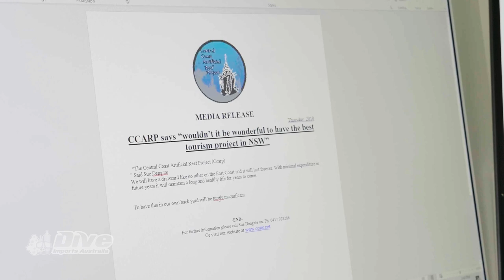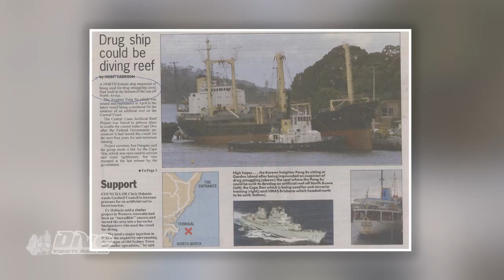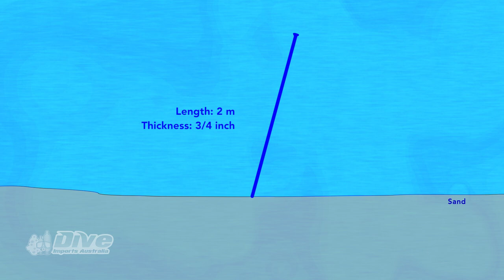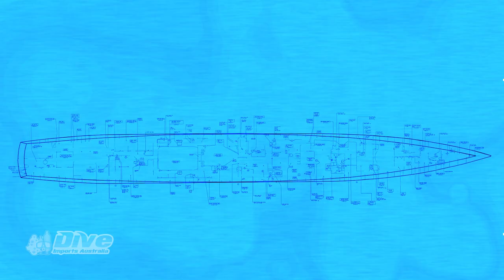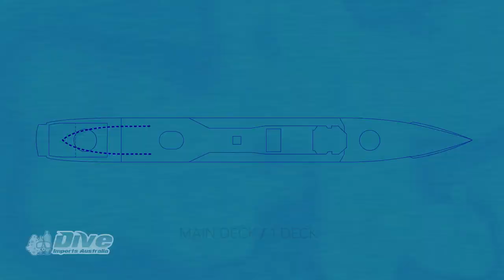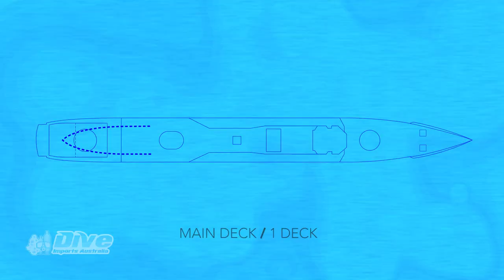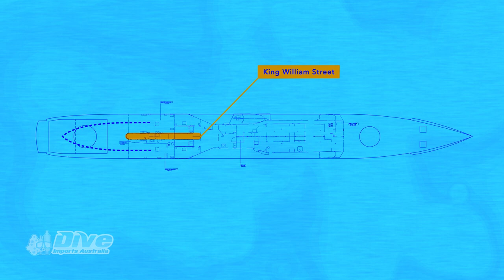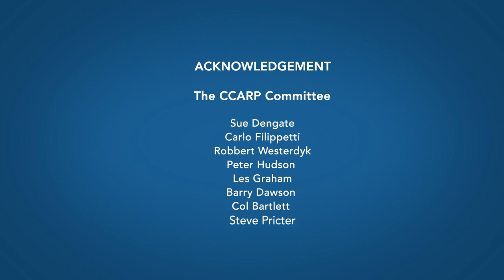The ex HMAS Adelaide DOCUMENTARY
Come dive The HMAS Adelaide Today!!

Sue Dengate, Secretary and Media Spokesperson of Central Coast Artificial Reef Project (CCARP) tells the story about:
- The journey to get The HMAS Adelaide
- Finding the site location for the artificial reef
- Preparing The Adelaide
- Getting around The Adelaide

𝗧𝗵𝗶𝘀 𝘃𝗶𝗱𝗲𝗼 𝗶𝘀 𝗮𝗹𝘀𝗼 𝗽𝗿𝗲𝘀𝗲𝗻𝘁𝗲𝗱 𝗮𝘀 𝗼𝘂𝗿 𝗴𝗶𝗳𝘁 𝘁𝗼 𝗰𝗲𝗹𝗲𝗯𝗿𝗮𝘁𝗲 𝘁𝗵𝗲 𝘁𝗲𝗻 𝘆𝗲𝗮𝗿𝘀 𝗮𝗻𝗻𝗶𝘃𝗲𝗿𝘀𝗮𝗿𝘆 𝗼𝗳 𝗛𝗠𝗔𝗦 𝗔𝗱𝗲𝗹𝗮𝗶𝗱𝗲 𝗯𝗲𝗶𝗻𝗴 𝘀𝘂𝗻𝗸 𝗼𝗻 𝘁𝗵𝗲 𝗖𝗲𝗻𝘁𝗿𝗮𝗹 𝗖𝗼𝗮𝘀𝘁 😍

Come and explore to diving HMAS Adelaide with us.

Production by Third Tree Creatives